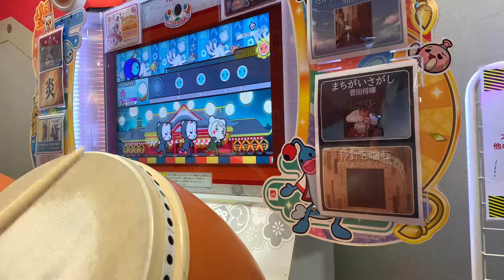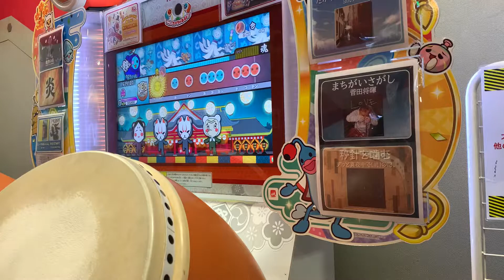ヒカキンマニア